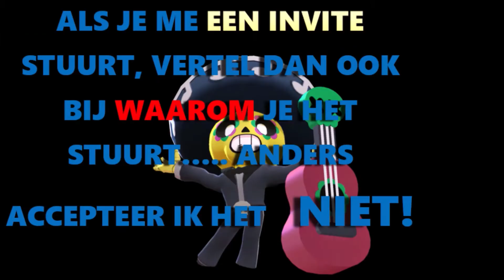DE BIODOME + 2 NIEUWE BRAWLERS EN MEER! - Brawl Stars Nederlands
IK KRIJG 2 nieuwe brawlers!
De eerste brawler kunnen jullie makkelijk raden, maar wie is de tweede brawler dan?

Geniet van deze lange video! Veel kijkplezier!

┼MEER INFORMATIE ┼
(Ook handig voor ouders)

~DOEL VAN HET SPEL~
De bedoeling van het spel is dat je minstens 10 edelstenen verzamelt en binnen de tijd van 15 seconden in jouw bezit moet hebben.

~SOORTEN AANVALLEN~
Je hebt basic attack, die je alleen kunt gebruiken als een derde van je energiebalkje gevuld is.
En je hebt special attack, deze kun je pas gebruiken als het gekleurde balkje helemaal vol is.

~WAT KOST HET?~
Het spel downloaden en spelen is volledig gratis.
Je kunt ingame-munteenheid kopen door het met echt geld te betalen.
Om het spel te downloaden heb je 105 MB aan geheugen nodig.

~GENOEG REDENEN~
Genoeg redenen om het spel te gaan spelen? Ja!! Naar mijn mening wel! Alhoewel, je moet wel 13 jaar zijn om het spel alleen te mogen spelen.